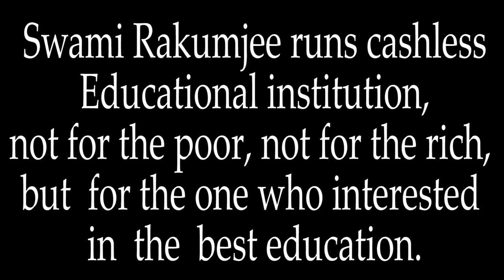Zen story 33 : Mokusen's Hand by Swami Rakumjee |FIRST SAVE THEN SPEND....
Swami Rakumjee 1221st on Zen story  33 :  Mokusen's Hand